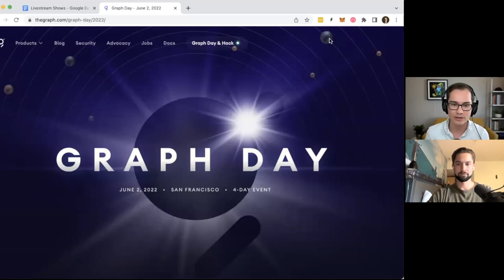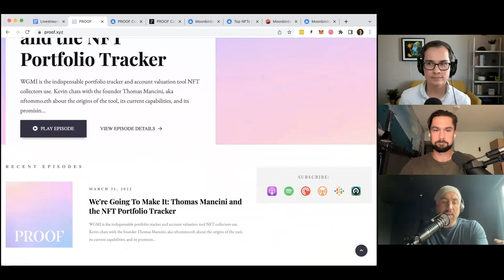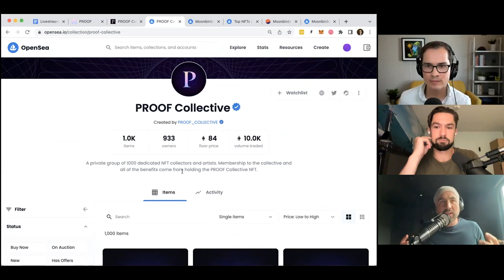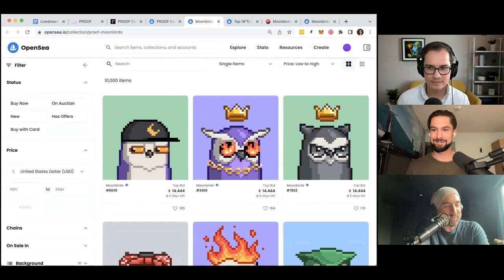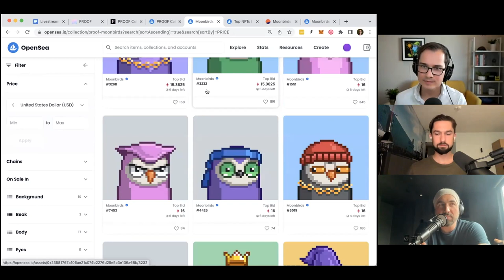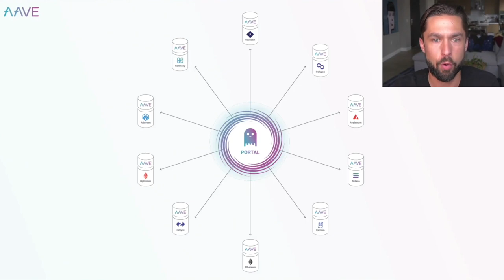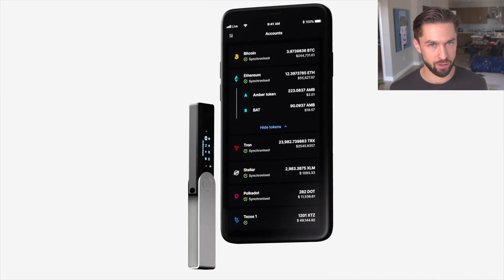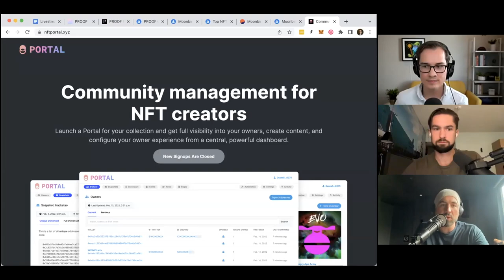Moonbirds and the Future of Utility NFTs | Kevin Rose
Kevin Rose is pioneering the intersection between the NFT ecosystem and content creation. Kevin founded digg, the news aggregator site that innovated community-curated content in the early days of Web2. With a macro perspective on all things digital, Kevin has thrived as a builder and investor on the cutting edge of the internet.

The recent launch of Moonbirds is shaping up to be the best NFT drop of 2022, with a flood of volume and lofty valuations. In this episode, we dive into why it worked so well, as well as the lessons learned and actionable takeaways. We also score some advice for Bankless as fellow crypto-native content creators!

The premium of Utility NFTs is growing rapidly, and we’re witnessing the growth in real time with innovative projects like Moonbirds that build upon previous successful projects. Aligning communities, creators, tokens, and value is how we onboard 1 billion people into crypto, and pioneers like Kevin are helping us pave the way.

📣 THE GRAPH | Graph Day in San Francisco | June 2-5

Topics Covered:

0:00 Intro
7:30 Kevin Rose
11:10 What is Proof?
18:14 Tokens, Creators, Communities
26:15 The Revenue Model
32:35 Diamond Handers & Tokens
39:57 The Moonbirds Launch
46:52 What’s Coming
50:55 Lessons
57:00 How to Launch an NFT
1:03:40 Utility NFTs
1:11:30 Bankless NFT?
1:17:17 On The Horizon
1:19:12 Closing & Disclaimers